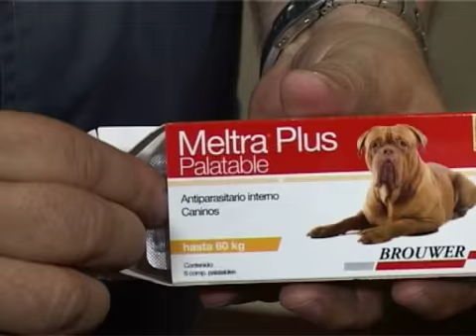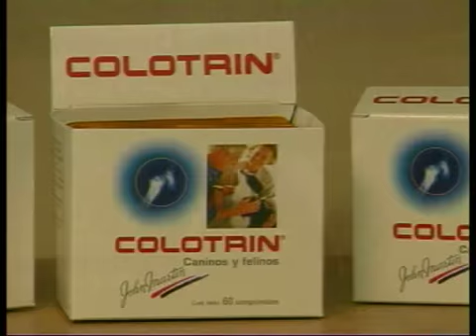PORTESE BIEN, SEA ANIMAL -- Sieger 2011